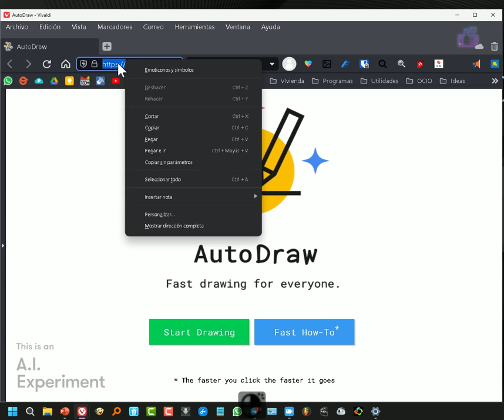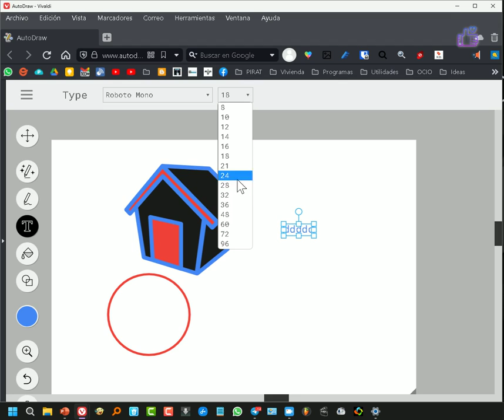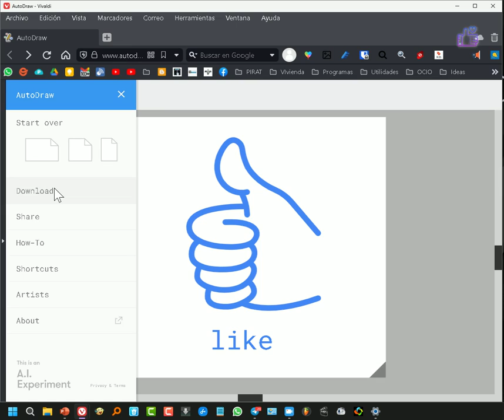Cómo dibujar sin saber dibujar. Dibujos con inteligencia artificial gratis y online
Enseño una web que nos permite dibujar  sin saber dibujar gracias a la inteligencia artificial. Es un programa que se ejecuta en el navegador, por lo que no tienes que descargar absolutamente nada, solo necesitas conexión a internet y un navegador. El software dibuja lo que interpreta que has querido dibujar, aunque sea un garabato horrendo.
Ya No necesitas saber dibujar: esta web crea lo que tu le digas.